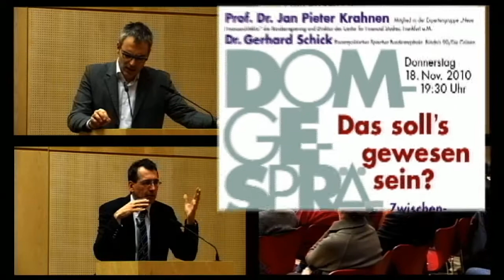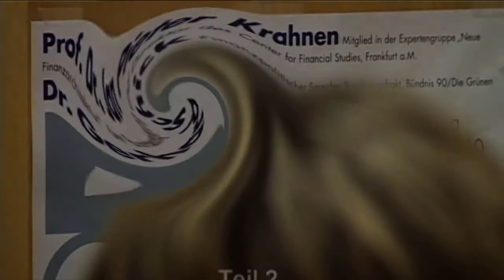Das soll's gewesen sein? - Zwischenbilanz Finanzkrise - 2/2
„Das soll´s gewesen sein?
Zwischenbilanz der Bemühungen um eine Neuordnung der Finanzwirtschaft"

Podiumsgespräch mit Prof. Dr. Jan Pieter Krahnen, Mitglied in der Expertengruppe "Neue Finanzarchitektur" der Bundesregierung und Direktor des Center for Financial Studies, Frankfurt/M und Dr. Gerhard Schick, MdB, Finanzpolitischer Sprecher der Bundestagsfraktion Bündnis 90/Die Grünen
Moderation: Andreas Horchler, Hörfunkjournalist

Zwei Jahre nach dem Höhepunkt der Finanzkrise und den damit verbunden Rettungsaktionen fragen wir, welche Veränderungen es in der internationalen Finanzarchitektur bisher gab. In welchem Verhältnis stehen diese zu den damaligen Ankündigungen sowie zu den Notwendigkeiten aus heutiger Sicht? Wie sind die bisher ergriffenen Maßnahmen einzuschätzen?
Eine umfassende Zwischenbilanz müsste sehr viele unterschiedliche Themen streifen, wir konzentrieren uns vor allem auf Fragen nach den Kapitaldeckungsvorschriften, nach dem Rahmen und Fortbestehen für Großbanken, die „too big to fail" sind und nach den internationalen politischen Koordinierungsbemühungen um ein gemeinsames Regelwerk.
Ort: Haus am Dom, Domplatz 3, 60311 Frankfurt
Zeit: 18. November, 19:30 Uhr
Veranstalter: Frankfurter Forum für Ethik der Finanzpraxis